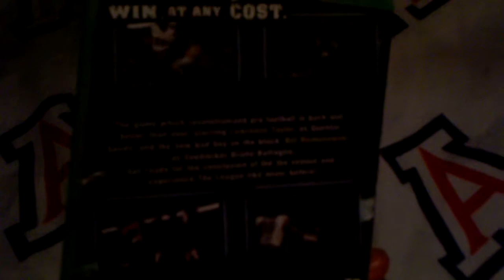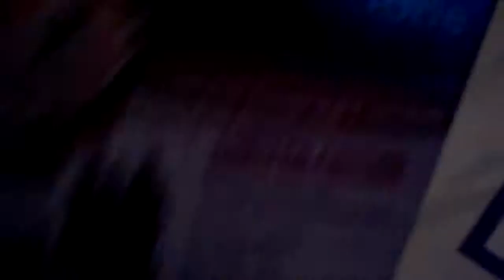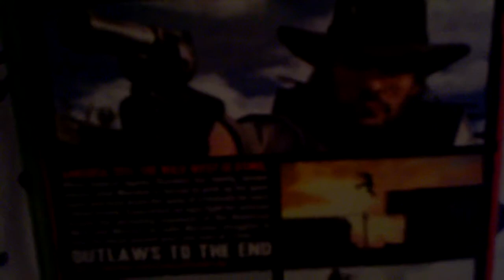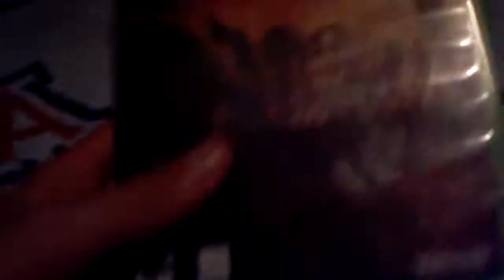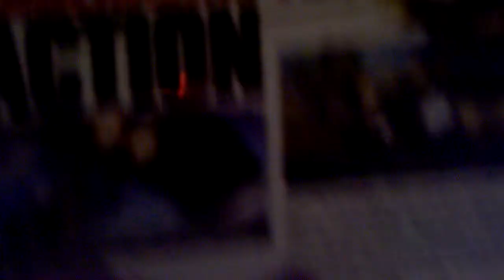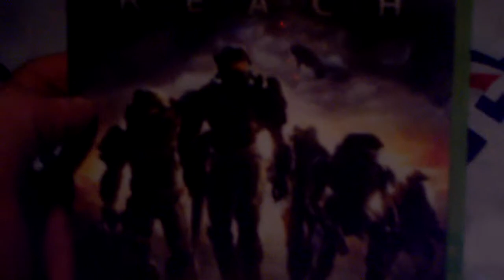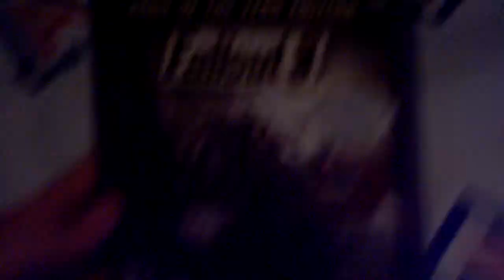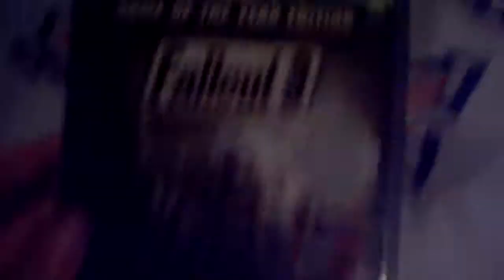Top 10 xbox 360 video games of all time!!!!!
my top 10 countdown before the xbox one arrives